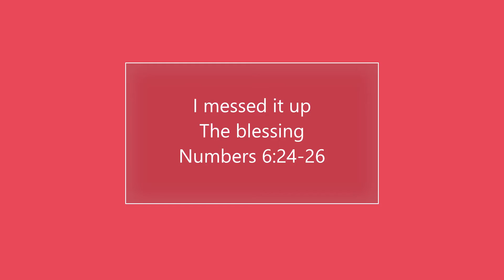All you who have doubts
I had a "feeling" in my heart I felt I should share telling everyone with doubt that you too can have this gift. The letter I'm reading should answer some questions. I didn't post the verse this time.